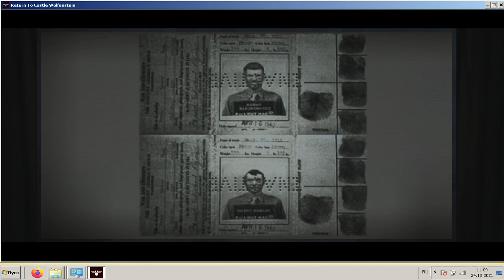Return to Castle Wolfenstein (# 1)